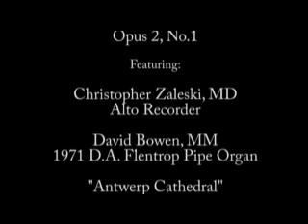Zaleski & Bowen play Marcello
Sonata in F major for Treble Recorder and Basso Continuo. Opus 2, No. 1
Adagio
Allegro
Largo
Allegro

Performed by:
Christopher Zaleski, MD, Alto Recorder
David Bowen, MM, 1971 D.A. Flentrop Pipe Organ

December 16, 2009 Jacksonville, Florida
Video by GGZemk